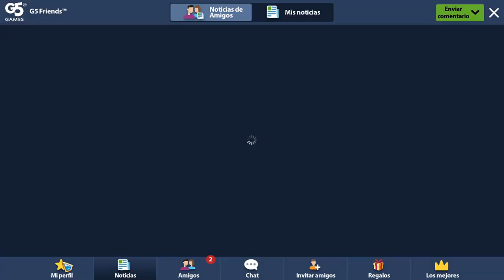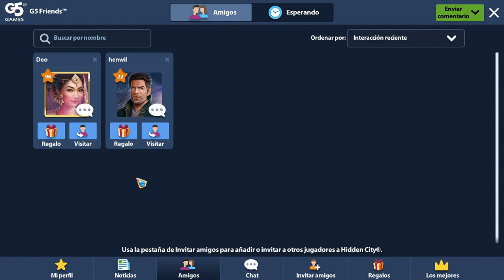Chapter 6th Hidden City: Confrontation with various ghosts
Here you have to face ghosts, to get rewards